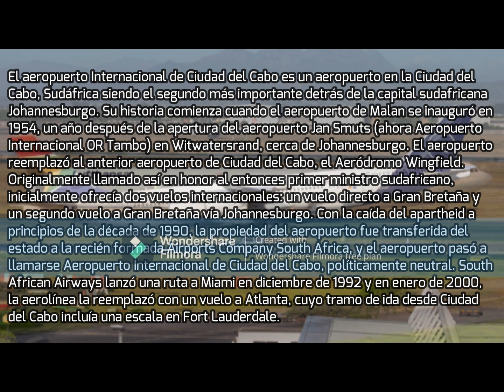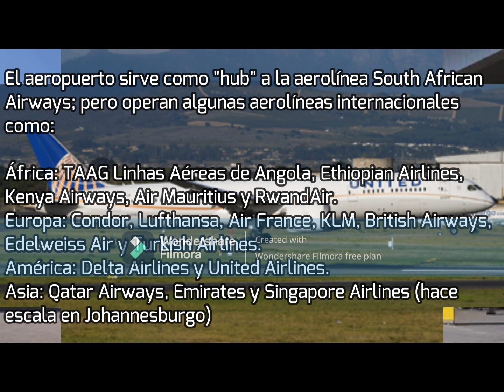AEROPUERTO INTERNACIONAL DE CIUDAD DEL CABO TRIBUTE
ESP: Sean todos(as) bienvenidos a la Septuagésima-quinta (#75) parada de este mundo de los datos, historia y estadísticas, el día de hoy Sábado 25 de mayo viajemos una vez más a Sudáfrica para hablarles del segundo aeropuerto más importante del país sudafricano, el Aeropuerto Internacional de Ciudad del Cabo.
ENG: Everyone, welcome to the Seventy-fifth (#75) stop in this world of data, history and statistics. Today, Saturday, May 25, we travel once again to South Africa to talk to you about the second most important airport in the country. South African, Cape Town International Airport.